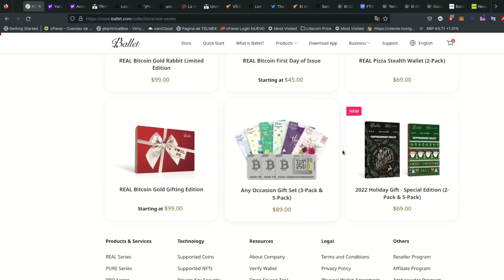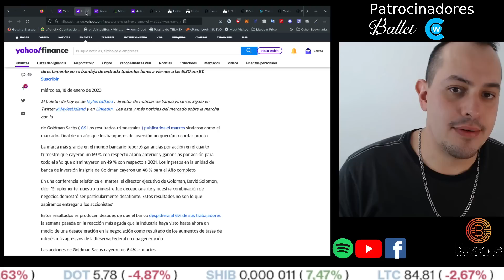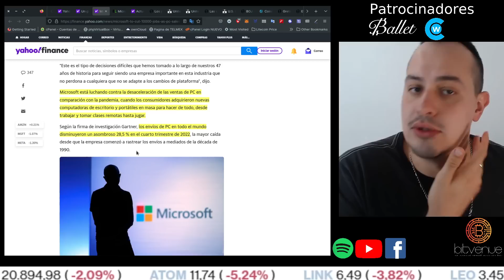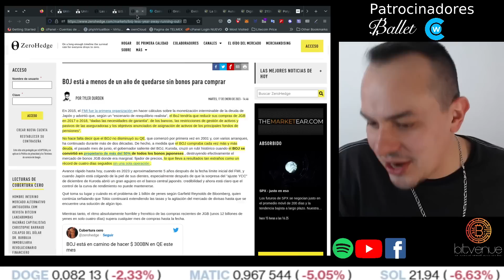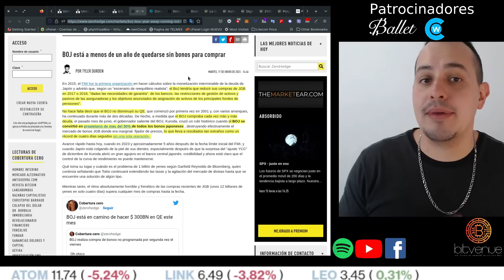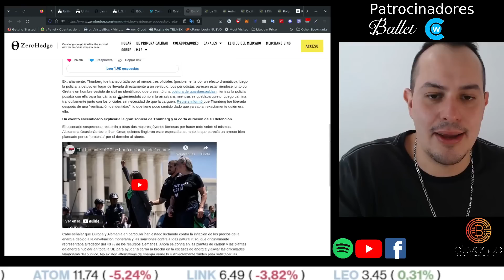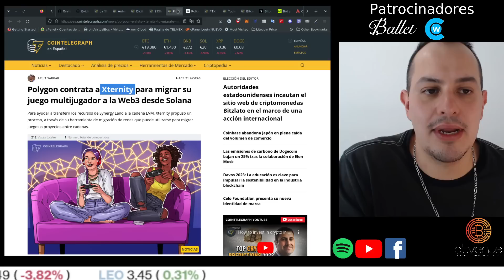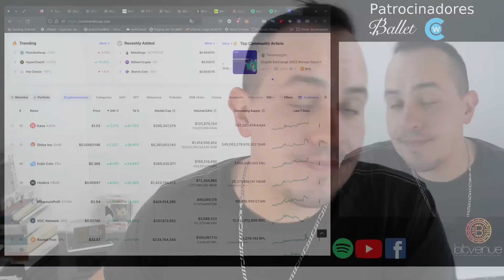Japón a punto de quebrarse, Microsoft esta por despedir 10 mil trabajadores, nuevo ETP de stacking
Las noticias más relevantes del dia 17 de Enero del 2023
Búscame en Tiktok como @bitvenue
y en Telegram como @aaron0791

-Si quiere conocer acerca de su tecnologia BIP38 detras de las carteras